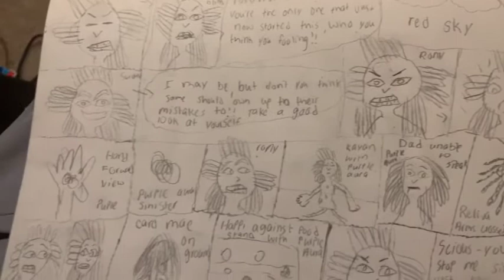Xternal Revolution A Feminley Recreation Revoulution pg 45 drawing manga anime by Calvin Allen